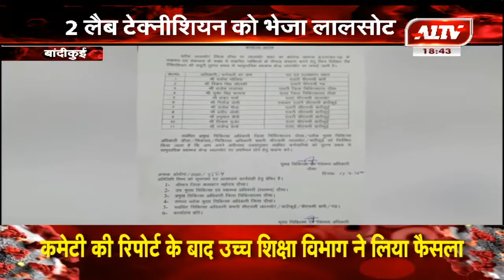बांदीकुई : ए वन टीवी की खबर का हुआ असर